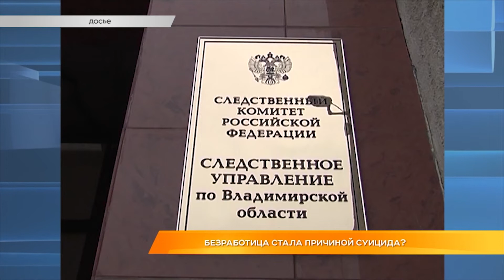Безработица стала причиной суицида?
Свел счеты с жизнью из-за проблем с работой? Во Владимире проводится доследственная проверка по факту гибели мужчины. На одном из балконов пятого этажа было открыто окно. Медики констатировали смерть